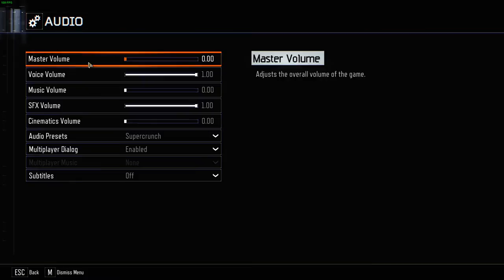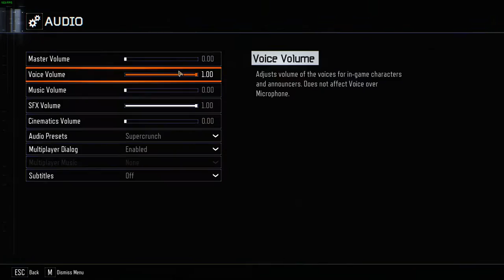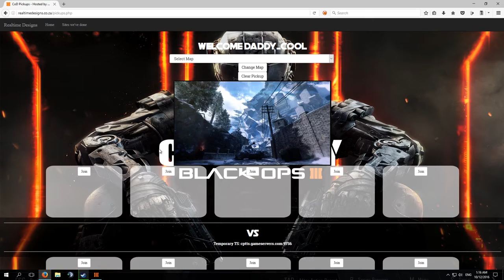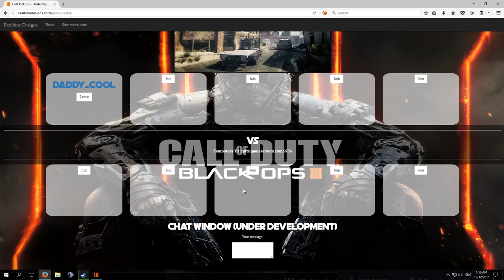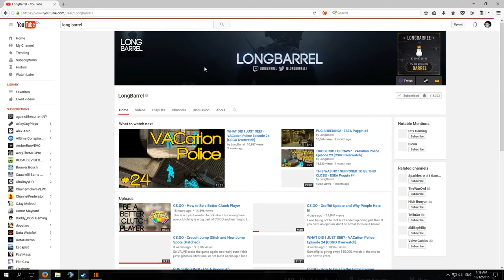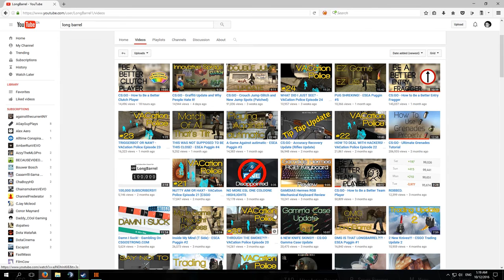The Equalizer: Training and habits.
This video is to show some of the secrets to my success in CoD in DGL, ending 3rd at DGC. It's all about in game thought and extra practice and habits to teach yourself.